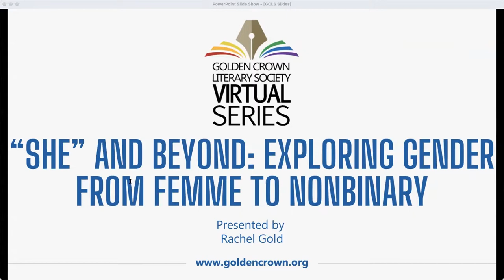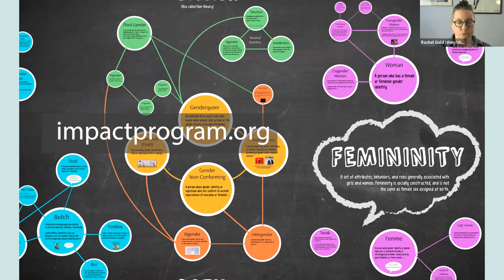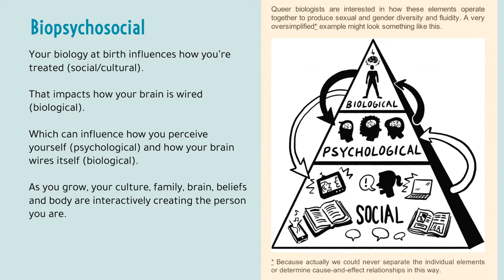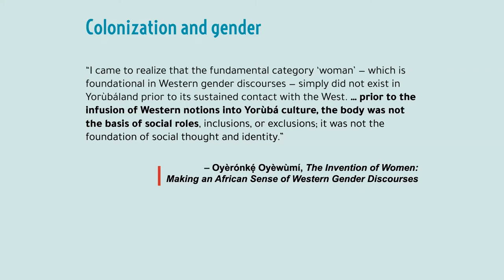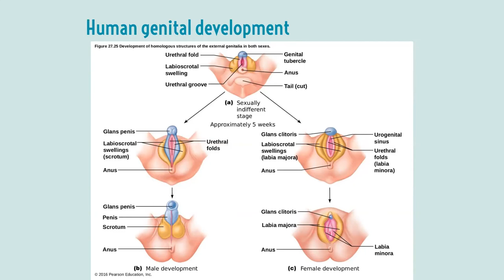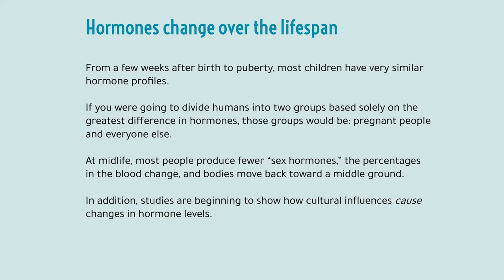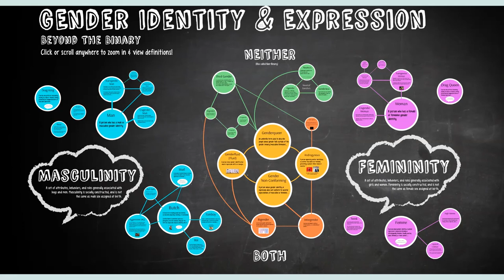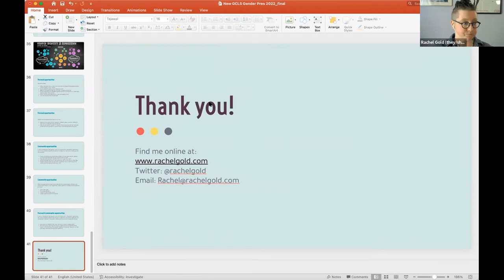She and Beyond | Exploring Gender from Femme to Nonbinary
In the past decade, gender has undergone a revolution—but globally, gender has always been a diverse and shifting cultural phenomenon. Join Rachel Gold in this special GCLS Virtual Series presentation to uncover and appreciate the genders in and around our lesbian, bi, and queer literary community. We look around the globe as well as from Boomers to Zoomers to appreciate the diverse ways sex and gender occur.

Timestamps:
0:00 Welcome
0:43 Our sponsor Flashpoint Publications
1:22 Welcome Rachel Gold
3:32 Gender Identity and Expression Map
5:22 Rachel’s history
8:17 Q: Why people choose to change their gender
10:33 Q: What is meant by femmes?
12:05 Categorizing
15:51 Sex and gender
19:32 Osteoporosis
20:43 Statistically grouping humans
23:49 Colonization and gender
27:22 Why we see a dramatic sex/gender binary
31:32 Are human bodies really that different?
33:34 Human genital development
36:11 Q: Socialization
36:36 Q: What is a woman?
38:49 Hormones
47:06 Sex/gender as identity and social role
52:05 More genders
54:37 Terms and invitations
01:05:11 Personal and community opportunities
01:06:05 Connect with Rachel Gold